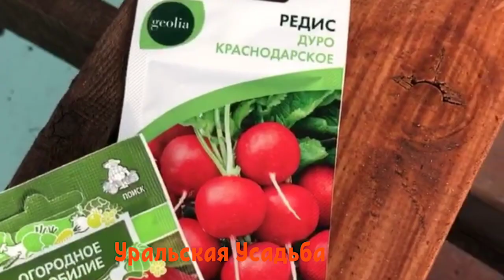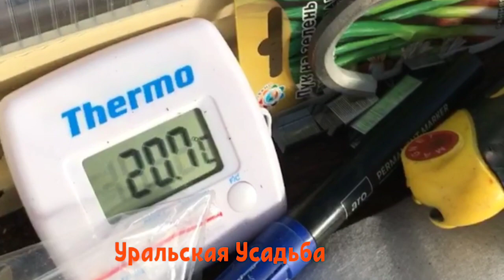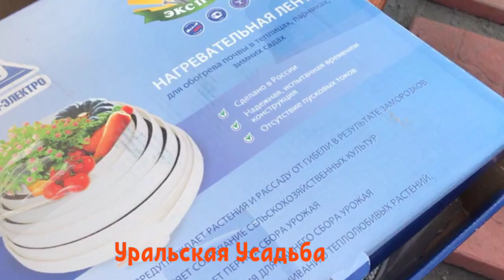Наша фазенда. Фильм «14-й». Теплые грядки и первые ростки редиски и зелени.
Устройство теплых грядок с обогревом. Утепляем и обогреваем!
Наша теплица:
Теплица Легенда №2, размер 2,5х4. Теплая зимняя теплица.  Габаритные размеры: Высота стен 1630мм, высота в коньке 2530мм. Каркас изготовлен из оцинкованной профильной трубы 40х40х1,5, 20х40х1,2 и 20х20х1,5. Покраска каркаса полимерно порошковым способом, цвет 1014, светло бежевый.  Теплица оснащена автополивом и автоматическим проветриванием. Грядки утепленные с обогревом. Покрытие теплицы комбинированное: Двойной слой сотового поликарбоната 10 +4мм. Теплица установлена на фундамент из бруса 100х100 с подсыпкой из щебня. Продолжение следует.
Гарантия по снеговой нагрузке до 550 кг/м2 – 10 лет!
 Достоинства: простой уход, прочность и долгий срок эксплуатации, красивый внешний вид и устойчивость к различным погодным условиям.
Надежная  и капитальная конструкция теплиц, позволяет использовать наши теплицы и конструкции  десятилетиями! Качественные теплицы - «Уральская Усадьба»!
*** Наш сайт: www. ural-usadba.ru
*** Выставка-продажа изделий проходит по адресу:
     г. Екатеринбург,  ул. Климовская, 23
     г. Тюмень, ул. Коммунистическая 16А